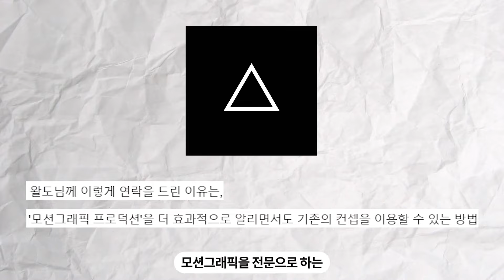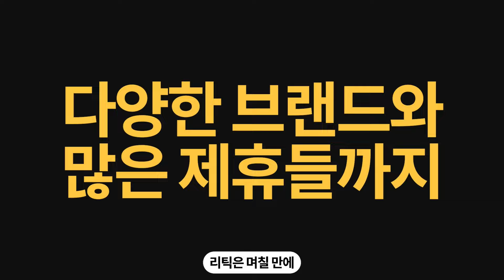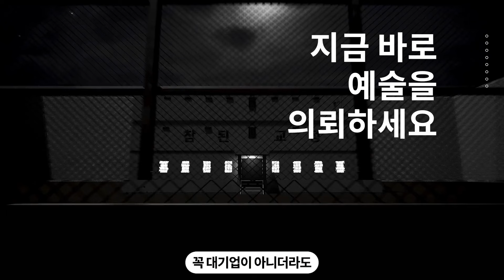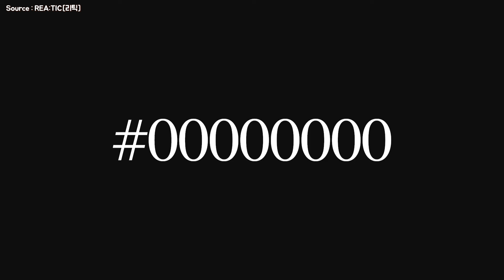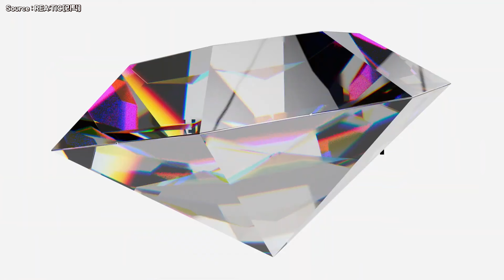왈도 x 리틱 [REA:TIC]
본 영상은 [리틱]과의 딜을 통해 제작되었습니다.

[리틱인더스트리 브랜드 영상]